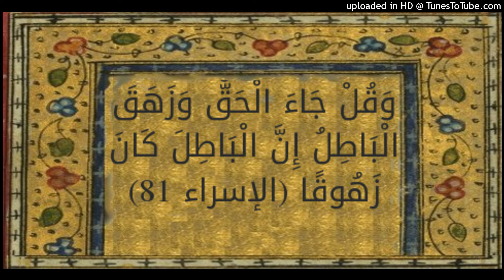كلام الشيخ عدنان المصقري في علي الرازحي